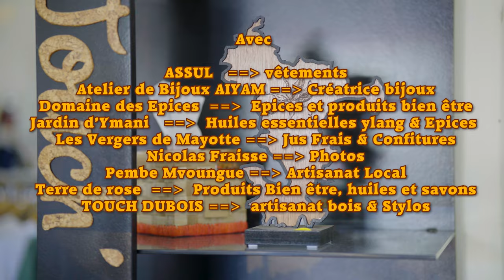Maison Artisanale de Mayotte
Publicité pour la Maison artisanale de Mayotte